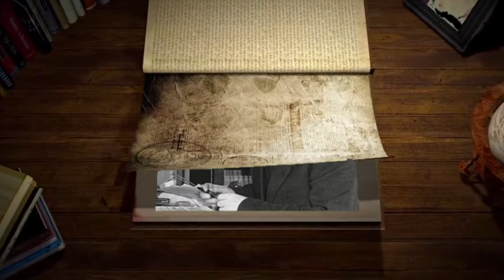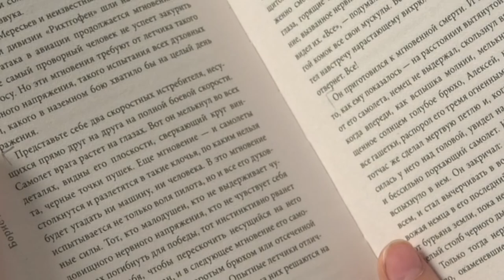Книжная полка №103. Борис Полевой - «Повесть о настоящем человеке»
В новом выпуске программы «Книжная полка» о книге Бориса Полевого «Повесть о настоящем человеке» расскажет педагог Молодёжного центра Анна Щербинина.